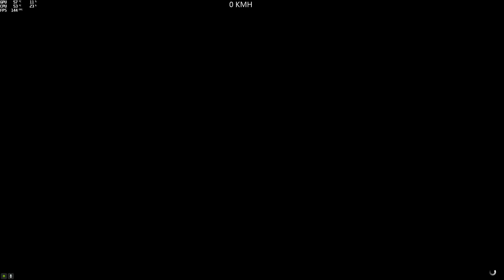Tomb Raider By BHG #3 (Shvabra) gta5 pc parkour 🇨🇵